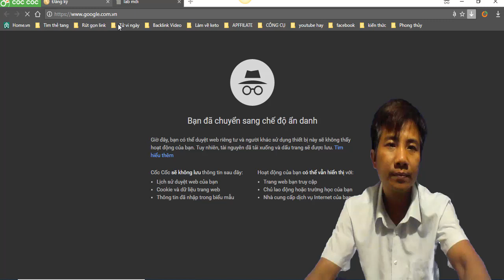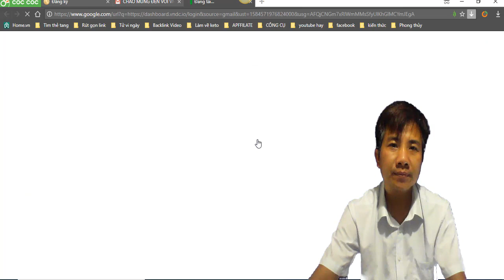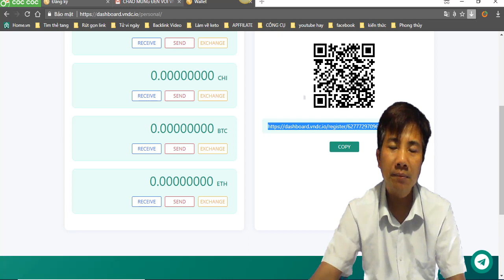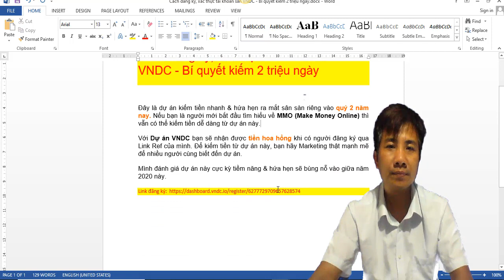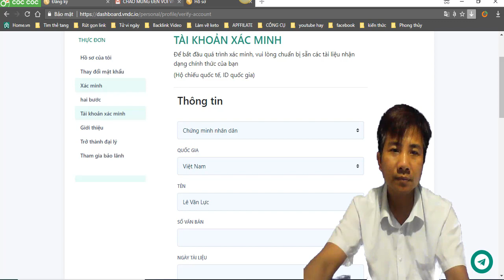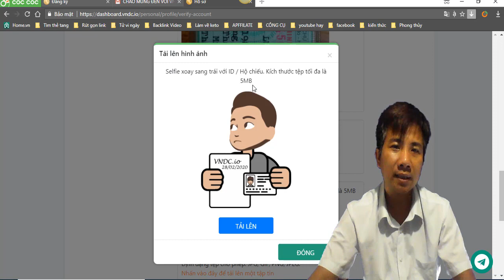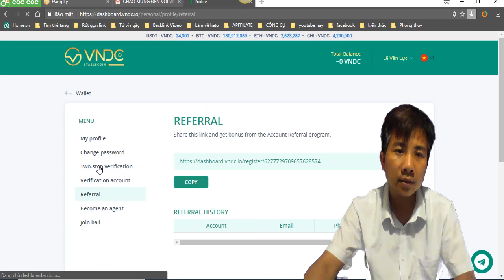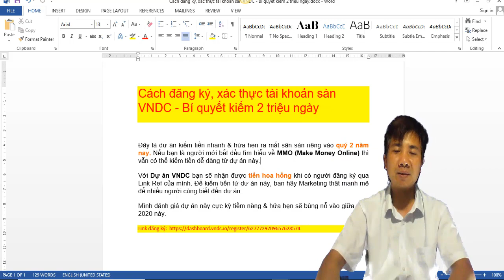Cách đăng ký, xác thực tài khoản sàn VNDC - Khởi Nghiệp online Không Cần Vốn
Những Video hay nhất của Lê Văn Lực:
1. Hướng dẫn kiếm tiền với Tamodo không cần bỏ vốn Dự án Hot nhất 2020
2. Tổng hợp các trang mua sắm trực tuyến uy tín